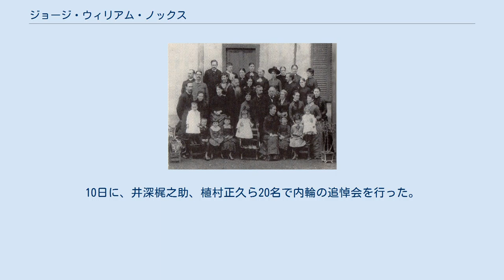ジョージ・ウィリアム・ノックス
ジョージ・ウィリアム・ノックス（George William Knox、1853年8月11日 - 1912年4月25日）は、米国長老教会から派遣された、明治時代のアメリカ人来日宣教師である。
ナックスとも表記されることもある。
 アメリカ合衆国ニューヨーク州ロームで、米国長老教会の有力な牧師で神学博士のウィリアム・イートン・ノックスと長老教会の夫人活動家の母アリス・ウッドワード・ノックスの間に長男として生まれた。
 ノックスは父親が牧会するロームで成長して、1870年からニューヨーク州クリントン市のハミルトン大学に入学した。
1874年にハミルトン大学を卒業すると、父と同じ牧師を目指して、オーバン神学校に入学した。
1877年春に神学校を卒業して、アン・キャロライン・ホームズと結婚して、ニューヨーク州エルミラの第一長老教会で日本派遣宣教師の任命を受けた。
ノックス夫妻は9月にカリフォルニア州サンホセに移動して日本行きの準備を整えた。
 在日ミッションでは、教派の合同のための宣教師を三名選び、ノックスとトーマス・セロン・アレキサンダーとトーマス・クレイ・ウィンを1877年末に派遣した。
 1880年代半ばのアメリカ合衆国長老教会東京ミッションのメンバーの家族の集合写真,ノックスは前から三列目の右から2人目の横を向いている人物、その前に右側にいるのが夫人 ノックスは1877年11月2日に夫婦で横浜に上陸して、横浜の長老教会宣教師館に滞在した。
同館では、ジョン・クレッグ・バラが横浜でバラ学校と呼ばれたミッションの男子学校を経営していた。
早速、ノックスが日本語勉強とともにバラ学校で英語を教えることになった。
また、住吉町教会の第二仮牧師に招聘された。
同年、9月17日にオランダ改革派教会とスコットランド一致長老教会および日本人教会である日本長老公会と日本基督公会が合同して、日本基督一致教会が成立していた。
この団体の教職養成のために東京一致神学校が開港された。
ウィリアム・インブリー、ジェームス・ランジング・アメルマン、サミュエル・グリフィリン・マクラーレンが専任教授として選ばれ、グイド・フルベッキとデイヴィッド・タムソンとミラーが就任した。
 築地に転居したノックスは築地大学校の教授として2年間務め、1883年に先志学校と築地大学校が合併して東京一致英和学校になった時に、東京一致神学校の教授になった。
神学校では弁証論、教理問答、説教学を教授した。
ノックスは政治、社会問題、哲学、倫理学、神学時事問題などあらゆることに関心を示していた。
専門の基督教弁証学以外にも新約聖書の釈義研究も根気強く組織的に分析した。
また、日本の古典研究も行い、アジア協会の理事長、副理事長などを務めた。
 1883年（明治16年）7月には韓国最初のプロテスタント信徒の一人である李樹廷の関係で、朝鮮の現地視察旅行にも行き、朝鮮伝道も試みた。
さらに、アメリカ聖書協会のヘンリー・ルーミス宣教師と協力して、李樹廷の名前でアメリカ本国に朝鮮伝道のための宣教師の派遣を要請する。
1885年メソジスト教会のH・G・アーペンゼラーとアメリカ長老派のH・G・アンダーウッドが来日する。
2名の宣教師は李樹廷から朝鮮語を学び、2カ月後のイースターより韓国の仁川で伝道を開始する。
 1886年（明治19年）から東京大学に招かれて、アーネスト・フェノロサの後任として、哲学と審美学の講義を行った。
 在日宣教師と日本人教職者たちがミッション傘下の学校を統合して、「日本のプリンストン」を目指してクリスチャン・カレッジの創設を企画した。
その実行委員の一人としてノックスが活躍した。
1887年（明治20年）9月に明治学院が開校された。
 1887年春にノックス一家はアメリカに一時帰国しオハイオ州で過ごした。
1888年（明治21年）9月18日に日本に戻った。
その年、ノックスは日本での宣教事業の功績に対して、プリンストン大学から名誉博士号を授与された。
 日本基督一致協会の伝道局創設に努力した。
また、同協会の教職の安川亨の人脈で、板垣退助、植木枝盛、片岡健吉らの立志社、自由党との関係が生まれたので、1884年より積極的に高知伝道を展開した。
ノックス、タムソン、フルベッキ、ミラーなどが高知に...